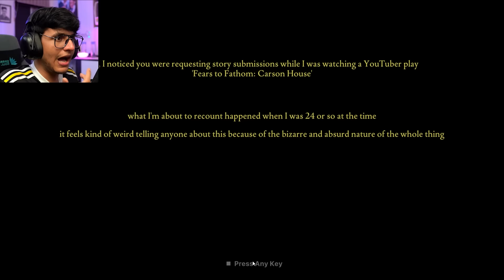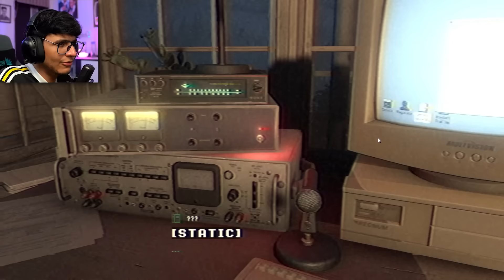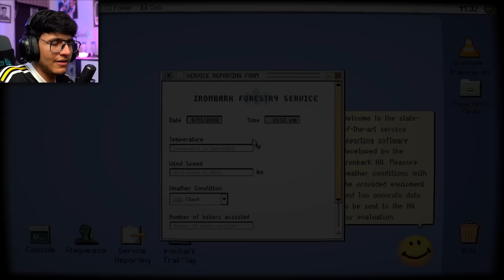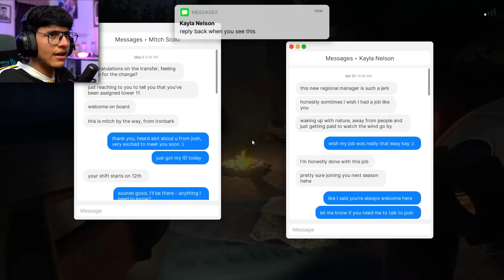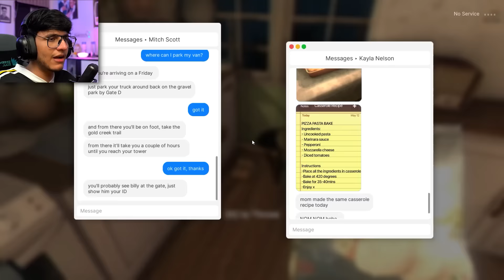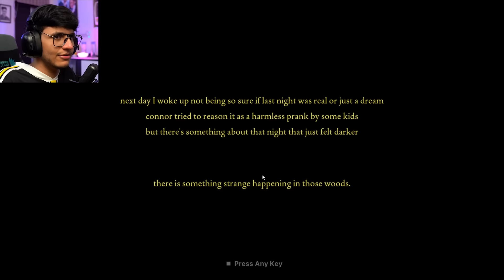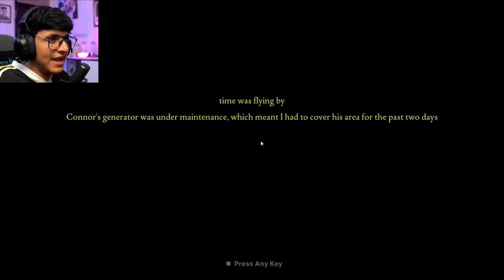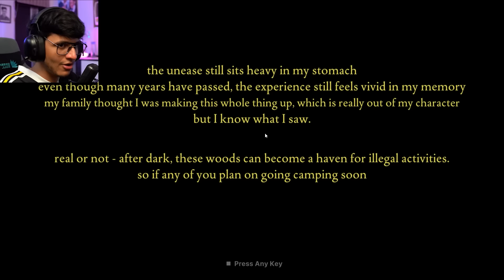An Evil Cult Broke into My House - Fears to Fathom Ironbark Lookout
Fears to Fathom is back with another episode and it's so good.